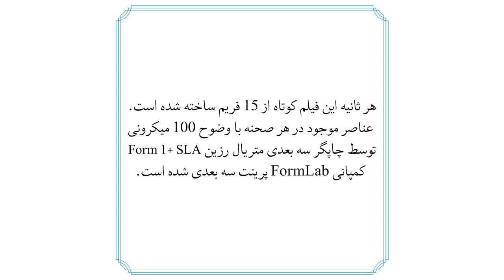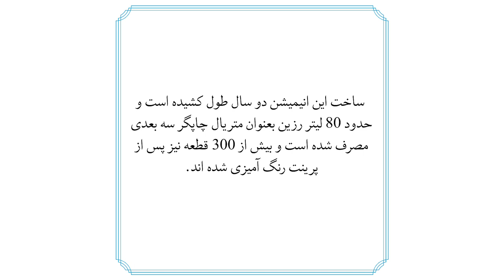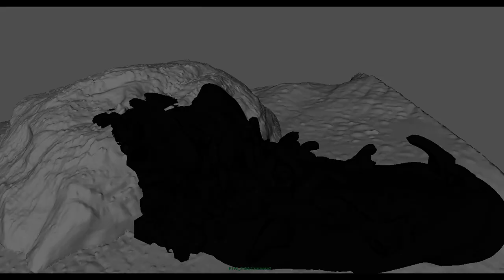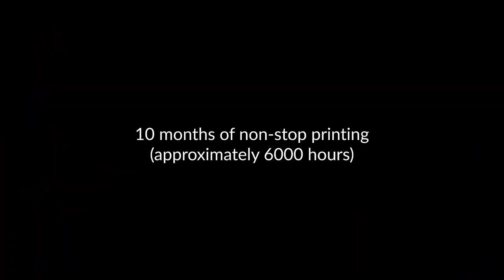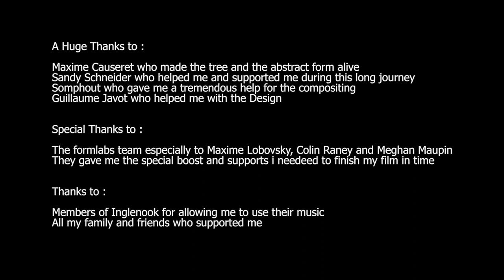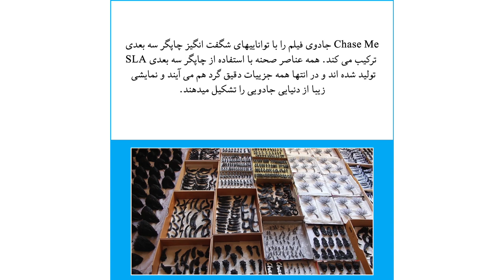Chase ME: اولین انیمیشن جهان با چاپگر سه بعدی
«تعقیبم کن» یک انیمیشن کوتاه تماما بر اساس چاپگر سه بعدی است که توسط هنرمند دیجیتال فرانسوی، ژیل الکساندر دِشود، ساخته شده است. . هر فریم از این فیلم ابتدا توسط هنرمند فرانسوی به صورت تصاویر کامپیوتری طراحی شده و سپس برای پردازش پویانمایی استاپ موشن، پرینت سه بعدی شده است.